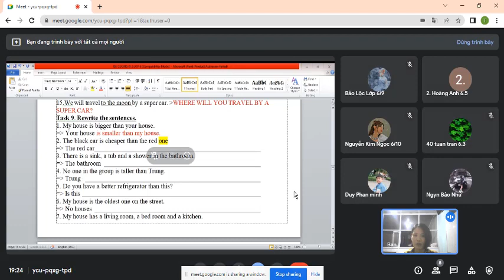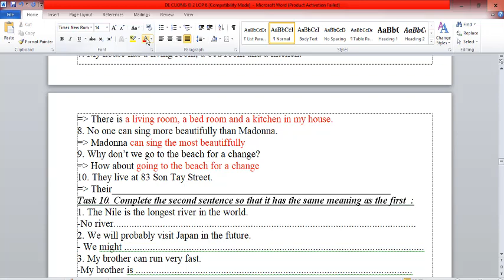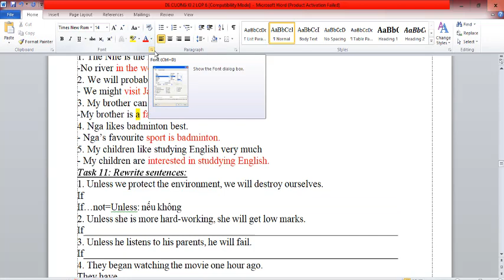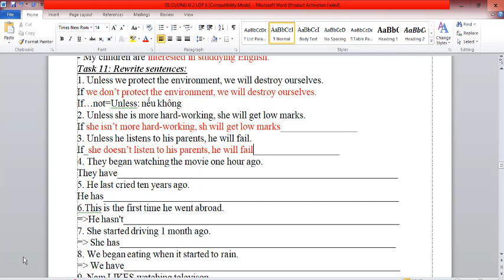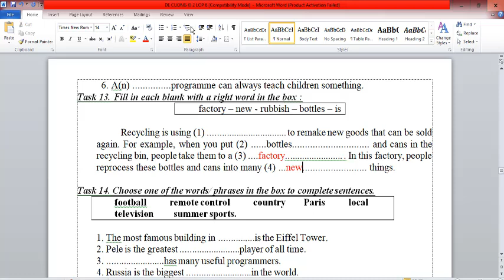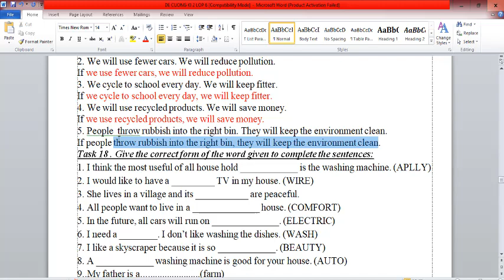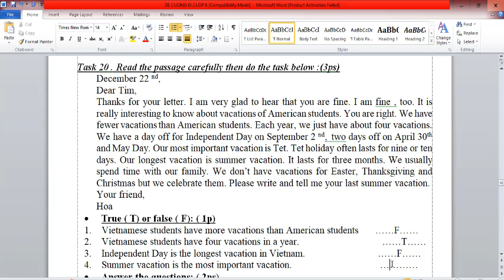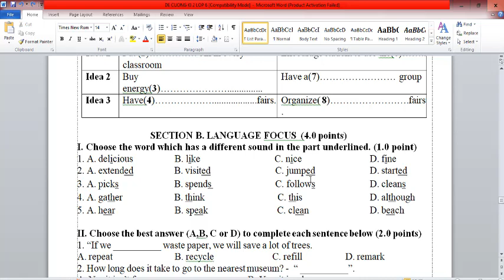Tiếng Anh 6 Right On Ôn Thi Học Kỳ 2 (Phần cuối)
HƯỚNG DẪN CÁCH TÌM VIDEO THEO TỪNG KHỐI LỚP:
Lớp 6
Lớp 7
Lớp 8
Lớp 9